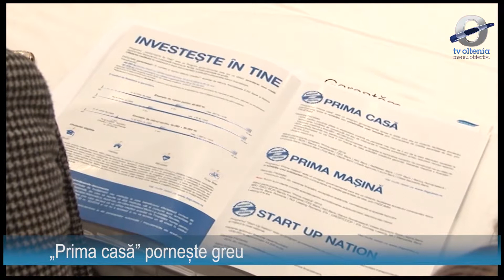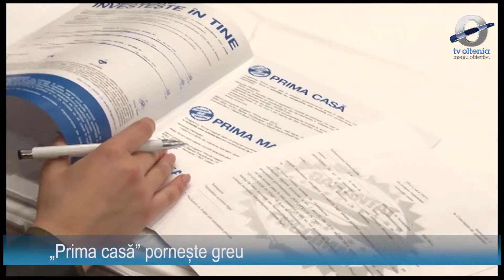„Prima casă” pornește greu